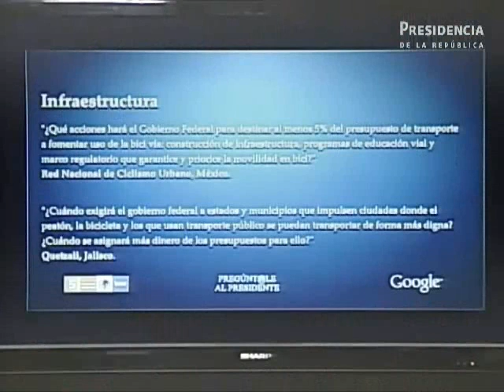Responde Calderón a la Bicired, pero no explica cómo apoyará 5% para la bici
***Pregunta Red Nacional de Ciclismo Urbano a Calderón por campaña 5% por ciento para la bici

***Falla titular del gobierno federal en explicar las acciones que debe hacer para destinar 5% del presupuesto de transporte para la promoción de la bicicleta.

En el contexto del 5° Informe de Gobierno, el 5 de septiembre Felipe Calderón contestó por televisión en vivo a preguntas que le hicieron algunxs personas y organizaciones por internet.

La dinámica, organizada por Google, permitió al público votar por la preguntas y las más votadas son las que Calderón tuvo que contestar.

La Red Nacional de Ciclismo Urbano le preguntó "¿Qué acciones hará Gobierno Federal para destinar al menos 5% del presupuesto de transporte a fomentar uso de la bici vía: construcción de infraestructura, programas de educación vial y marco regulatorio que garantice y priorice la movilidad en bici?"

Luego de felicitar a la Bicired, Calderón se fue por la tangente y dijo que le gustaba mucho la bici y que coincidia en que no había respeto para ciclistas y peatones.

Luego habló de que hay organismos como Banobras, que invierten en proyectos de transporte masivo y señaló el ejemplo concreto del par vial Constitución-Morones Prieto, en Monterrey, donde se construirá un sistema masivo de transporte BRT (Bus Rapid Transit) con una ciclovía a lo largo del corredor.

Pese a estas menciones, el titular del gobierno federal nunca contestó qué acciones haría para destinar 5% del presupuesto para fomentar el uso de la bicicleta.

Este cuestionamiento de la Bicired va en el sentido de la carta que la Bicired y el ITDP, así como otras organizaciones escribieron a Felipe Calderón para que destine el al menos 5% del presupuesto de transporte a fomentar uso de la bici.

La campaña 5% para la bici invita al público en general a firmar la carta a las autoridades para que etiqueten recursos específicos para la bici.